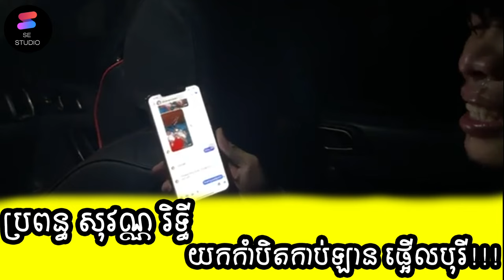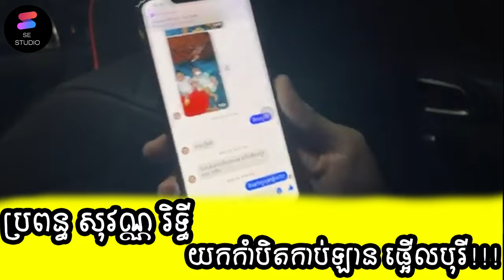ប្រពន្ធលោក សុវណ្ណរិទ្ធី និង គ្រួសារនាំគ្នាមកដល់មុខផ្ទះលោករិទ្ធី យកកាំបិតកាប់ឡាន ផ្អើលពេញបុរី!!!!!!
sovann rithy, tvfb, news, TVFB,
Many thanks for your coming, supporting and watching social media videos talking about the current situations of Cambodia.
Credit - Sovann Rithy